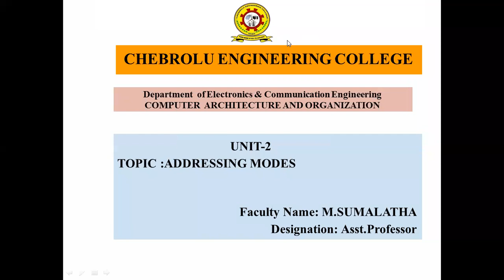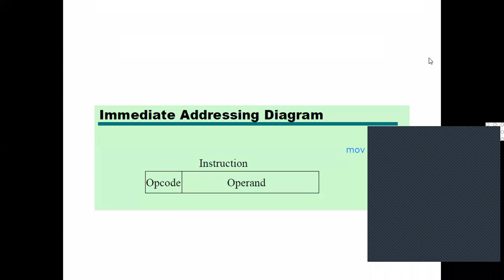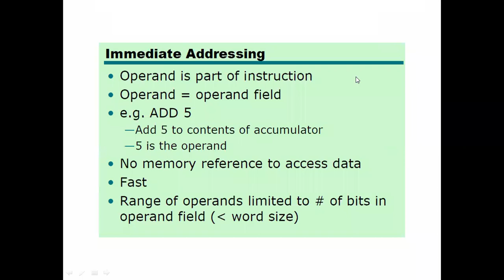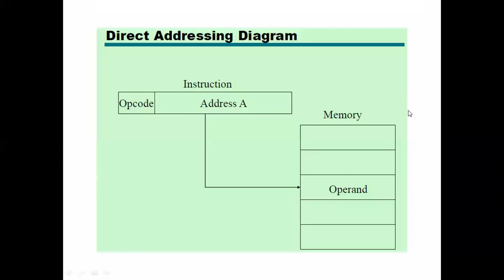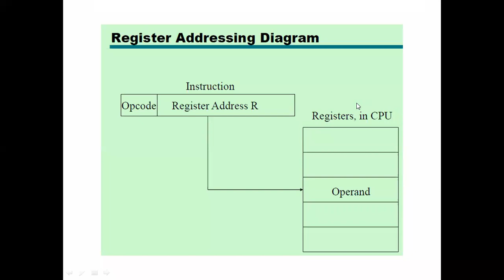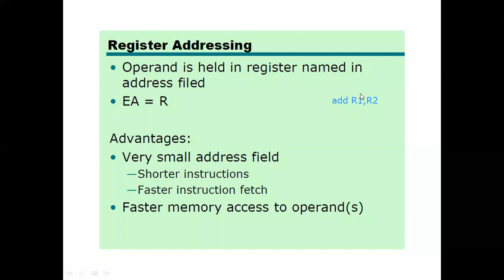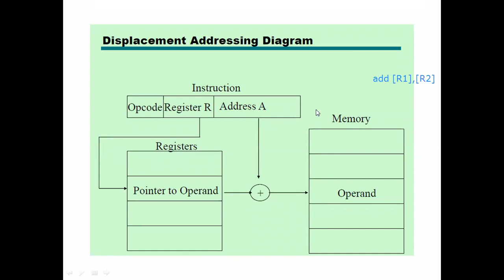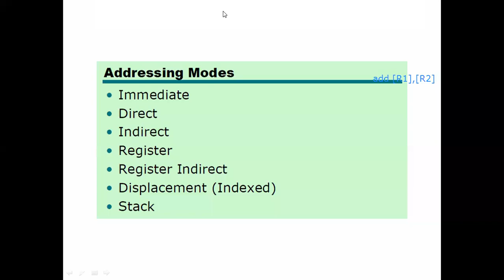JNTUK R19 IIECE SEM2 CAO ADDRESINGG MODES LECT1